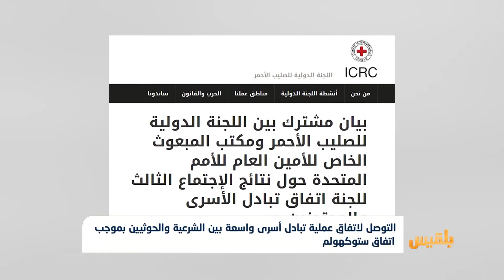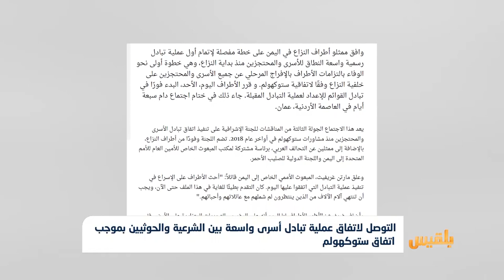التوصل لاتفاق عملية تبادل أسرى واسعة بين الشرعية والحوثيين بموجب اتفاق ستوكهولم| تقرير: محمد اللطيفي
قال عضو الفريق الحكومي في لجنة الأسرى والمختطفين ماجد فضائل، إن الاتفاق قضى بالافراج عن ألف وأربعِمئةٍ وعشرين أسيرا ومعتقلا بينهم سعوديون وسودانيون وأحدُ الأربعة المشمولين بقرار مجلس الأمن.
وأضاف فضائل أن هذه هي مرحلة أولى وصولًا إلى الإفراج الشامل والكامل عن كل الاسرى والمعتقلين..